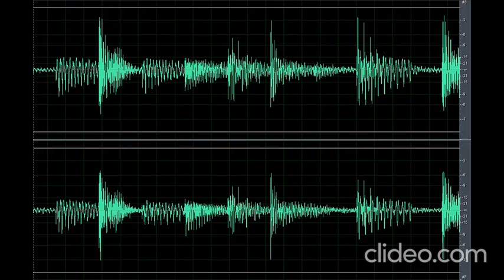Sound Scary Waves (Nakakatakot)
Download the scary sound waves (nakakatakot) clip here for free OR CLICK here if the shortened link is no longer working